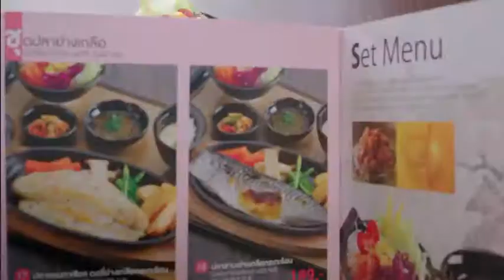ยาโยอิ (อร่อยครบเซ็ต)